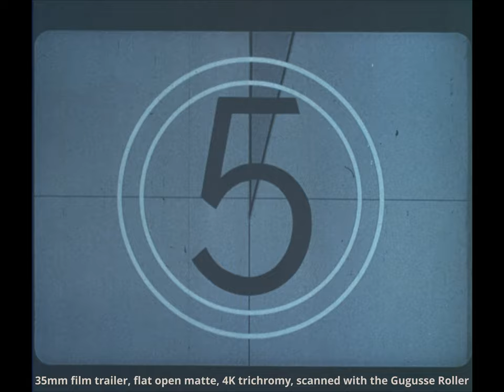Queens Logic (1991)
This film had water damage that, luckily didn't infiltrated much on the picture but it did complicated the stabilization process.

Open matte stuff:
00:46 - mic
01:22 - very brief mic